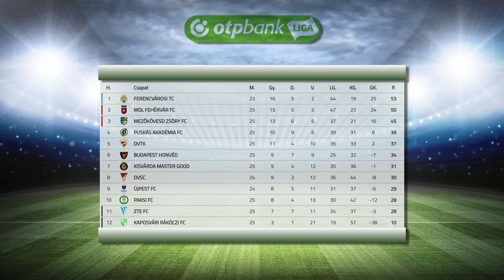Egyénileg készülnek a futballisták - Kölcsey Televízió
Egyéni edzésterv szerint, otthoni környezetben készülnek a kisvárdai futballisták. Hasonlóan edzenek a Várda Labdarúgó Akadémia fiatal játékosai is. Révész Attila sportigazgató bízik abban, hogy az NB I-es csapat a kényszerszünetet követően be tudja majd fejezni a bajnokságot.